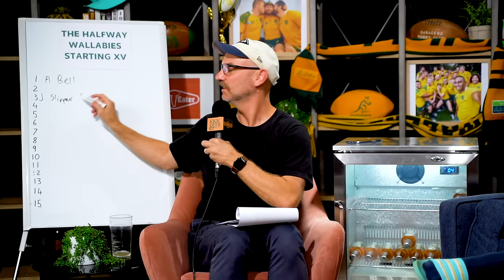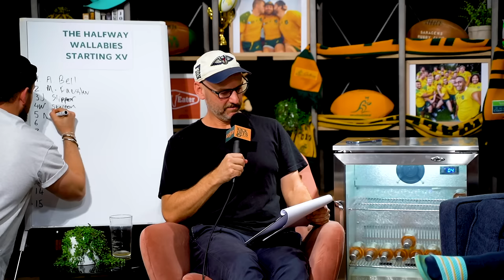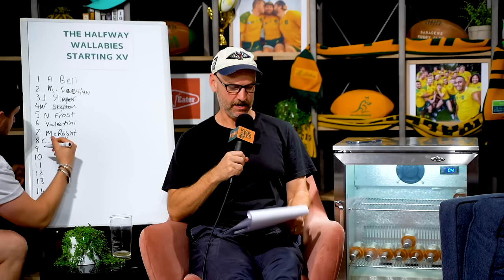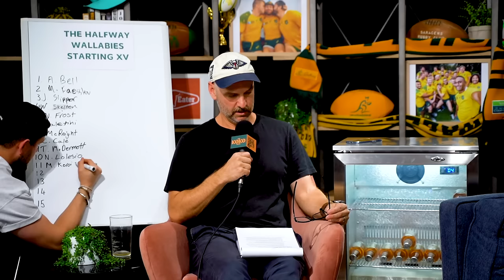The KOKO Show is trampled by All Black flyer Caleb Clarke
This week on the KOKO show the boys lick their wounds from our Hong Kong bonanza as they detail the ups and downs of returning to normal non ‘Holiday Swoop’ life.

The crew also unpack a cheeky way to rehab an injury in this week's instalment of ‘Social Snitches’, plus we delve into another smashing dose of the Rugby Roundup and the lads also give their Super Sizzlers brought to you by BeefEater, from week 8 of the Superb Rugby Season.

The KOKO Show isn't known for much, but one thing we hang our hat on is innovation, and this week we bring you two brand new segments, ‘Northern Hemisphere Legends’ - where we take a deep dive into all the rugby news North of the equator.

The second new segment is a little gem entitled ‘The Halfway Wallabies Starting XV’, where the boys are given five positions each and they name their team as if it were picked tomorrow.

This week we are joined by another very special guest, a gentle giant from across the ditch, a man known for his delectably destructive derriere, he might be all glute but his stardom is absolute, it is the one and only Mr Caleb Clarke.

So, as the days get shorter and the nights cooler, slip into our warm cup of KOKO and let this episode massage all your stress away.

It’s time for Kick Offs and Kick Ons.

00:00 - INTRODUCE THE SHOW AND BOYS
01:46 - GITS HEADING OFF TO THE USA
03:24 - HONG KONG DEBRIEF AND RECOVERY
06:28 - TEASING GUEST CALEB CLARKE AND NORTHERN HEMISPHERE LEGENDS
07:23 - MERCHANDISE PLUG
09:24 - SOCIALS PLUG
10:17 - SOCIAL SNITCHES
11:42 - RUGBY ROUNDUP SEGMENT
20:59 - SUPER SIZZLER BROUGHT TO YOU BY BEEFEATER
26:58 - WELCOME CALEB CLARKE
34:57 - CALEB ON THE NEW ALL BLACKS ERA
37:39 - CALEB ON TRAINING WITH THE SOUTH SYDNEY RABBITOHS
44:03 - KOKO QUIZ WITH CALEB CLARKE
51:09 - NORTHERN HEMISPHERE LEGENDS SEGMENT
51:27 - WORLD CLUB CUP
53:00 - BORDEAUX V HARLEQUINS
54:22 - LEINSTER V LA ROCHELLE
55:56 - NORTHAMPTON V BULLS
56:52 - TOULOUSE V EXETER
59:10 - THE HALFWAY WALLABIES STARTING XV
01:07:29 - SOCIAL AND MERCH PLUGS
01:08:08 - GOODBYES AND SIGN OFF